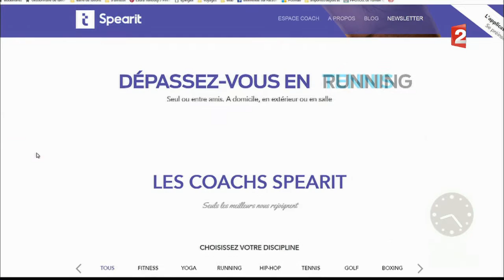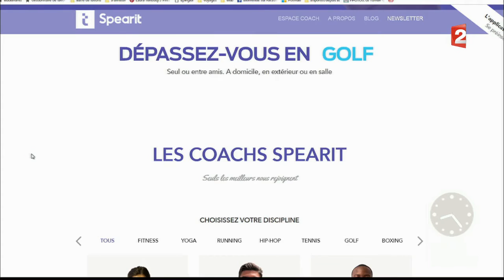Les bonnes résolutions de cette nouvelle l'année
Faire des résolutions c'est simple, les respecter c'est mieux. Des applications sont là pour vous aider.